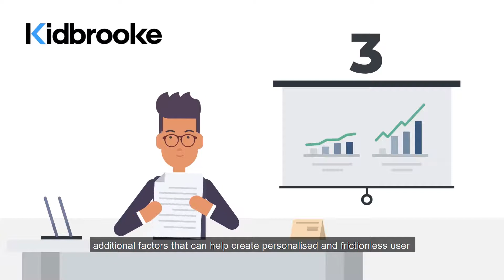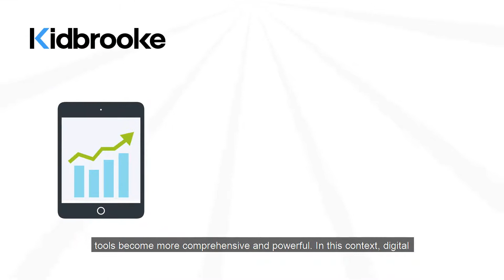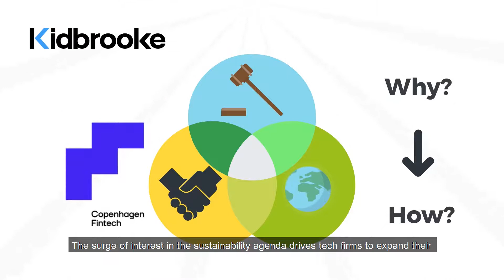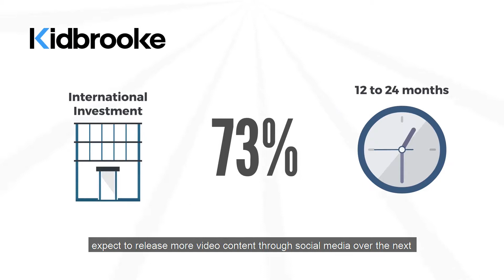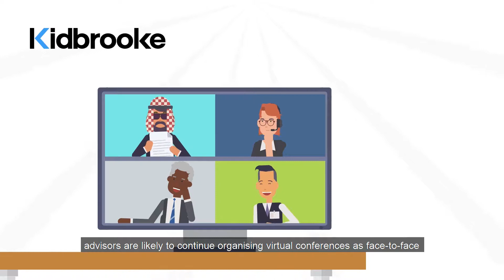Fourth Quarter 2020 The Visual Trends Summary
During the fourth quarter of 2020, Kidbrooke maintained a pulse on the East by participating in Hong Kong FinTech Week and the Singapore FinTech Festival whilst carrying on a Westward expansion by opening a new branch in the UK. Without exception, we have once again continued enhancing our products and researching the latest wealth management trends. You can find out more about them in this video our team created!